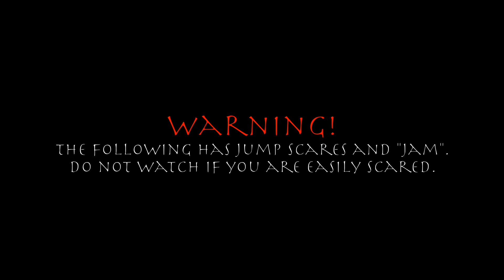Pumpkin Heads (a minecraft horror map)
⚠️DO NOT WATCH IF YOU DO NOT LIKE JUMP SCARES AND "JAM"⚠️

We once again play another horror map.